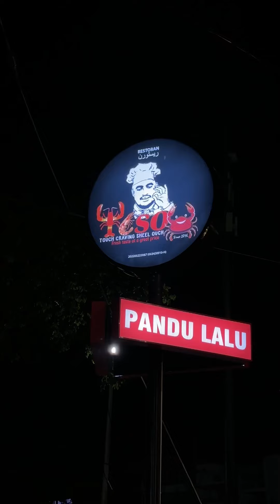JELAJAH HARI 12 dengan jaguh 175 dn kriss dn adv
HARI 12 JELAJAH Mohd Irshad ShafiqThe Arra's Villa Shuhur Azizuddin. Tcshellouch - TCSO BeONE Prepaid. Nasi dagang atas tol

Jadi kalo hampa nk mai tempat yang kami singgah ni boleh tekan link di bawah

THE ARRA’S VILLA TAMAN TAMADUN ISLAM

NASI DAGANG ATAS TOL PADANG HILIRAN